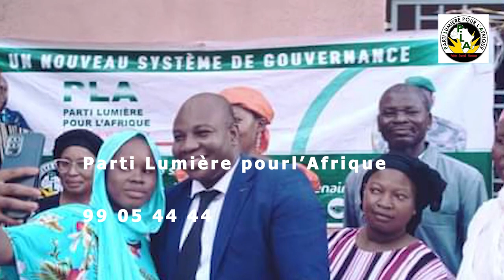Savonnerie: centre de formation de parti lumière pour l'Afrique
infos:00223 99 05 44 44.